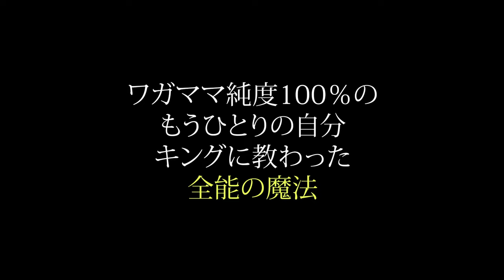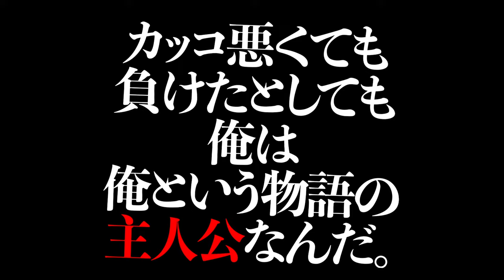【鮫島巧 × 北里洋平】SNS時代の必勝法とは？最近のGACKTさん情報を告白！【鮫島巧の勝ち方】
鮫島巧プロデュースガールズグループ

NORTH VILLAGE代表、北里洋平の【ノープラントーク！】

公私ともに仲良くさせていただき、仕事仲間であり、ポーカー仲間でもある、
GACKTさんのプロデューサー鮫島巧さん。

今回も相変わらず巧さんには何も伝えずに、
NORTH VILLAGEのフラッグシップ店である
『NORTH VILLAGE U.D.A. River City店 )』に呼び出した北里洋平。

前回に引き続き、ノープラントークを進める二人。
SNS時代に勝つ方法とは？
そして最近のGACKTさん情報を語る！